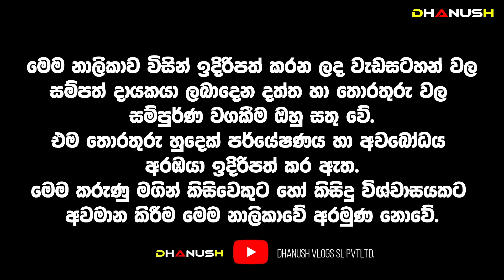වත්මන් ජනාධිපතිට වෙන්න යන දේ සහ දින කිහිපයකින් තියන මැතිවරණය ගැන ආන්දෝලනාත්මක අනාවැකියක්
Dr උපාධියක් තියන් දේවාලයක් කරන තරුණයා
The young man who holds a Dr. degree and makes a god temple
May Horoscope 2023 | Ravi Maruwa | 2023 ලග්න පලාපල | Lagna Palapala 2023

 | 2023 Yearly Horoscope | 2023 Horoscope |Monthly Horoscope | Lagna Palapala
Due to the shift of Ravi on May 15, these Lagna people will get crores of money in the coming days

🔹 මෙම නාලිකාව විසින් ඉදිරිපත් කරන ලද වැඩසටහන් වල සම්පත් දායකයා ලබාදෙන දත්ත හා තොරතුරු වල
සම්පුර්ණ වගකීම ඔහු සතු වේ. එම තොරතුරු හුදෙක් පර්යේෂණය හා අවබෝධය
අරඹයා ඉදිරිපත් කර ඇත.මෙම කරුණු මගින් කිසිවෙකුට හෝ කිසිදු විශ්වාසයකට
අවමාන කිරීම මෙම නාලිකාවේ අරමුණ නොවේ.